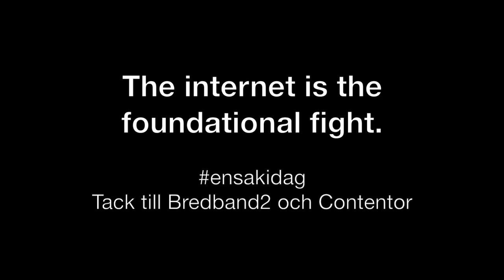214. The internet is the foundational fight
Ett annorlunda avsnitt, men det behöver sägas.
(Hela Cory Doctorows presentation finns på nätet. Sök på hans namn tillsammans med ”internetdagarna” och du ska finna)
Det här inslaget har skapats av Joakim Jardenberg med stöd från Bredband2 och Contentor. Tusen tack till dem, och till alla er som kommenterar och delar - och aktivt deltar i vårt gemensamma lärande.